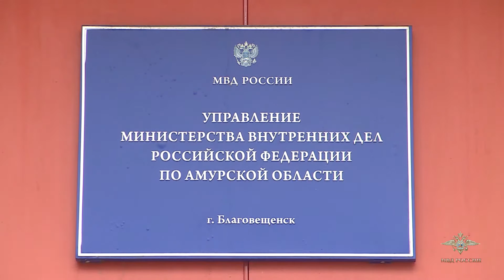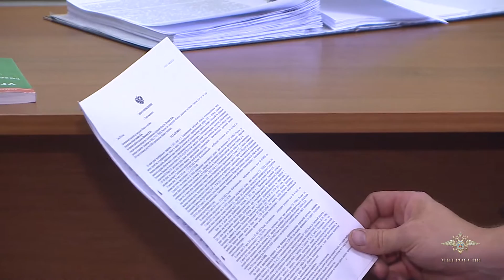В Амурской области задержан работник администрации г. Благовещенска по подозрению в мошенничествах